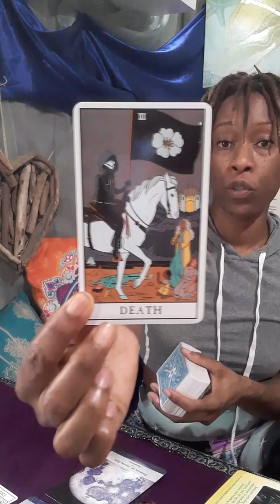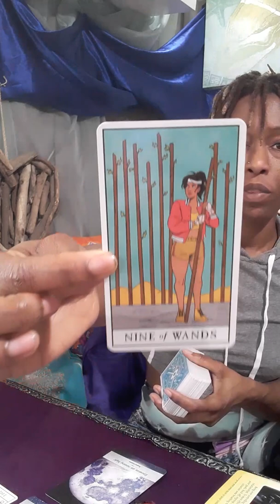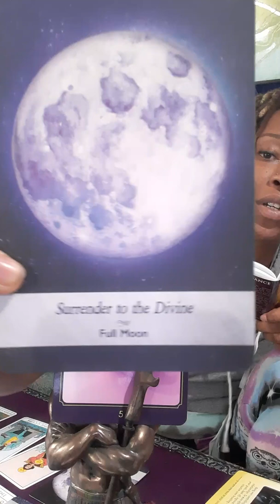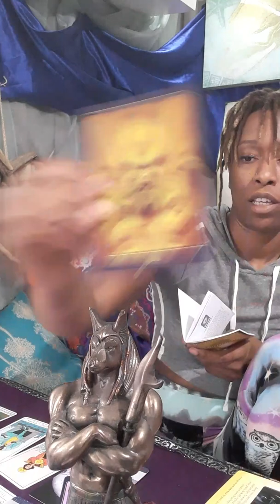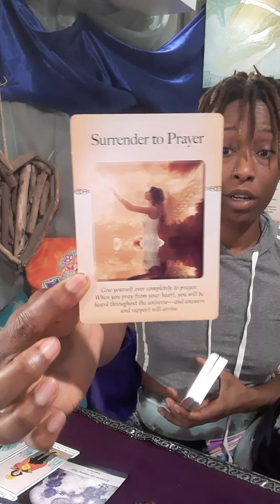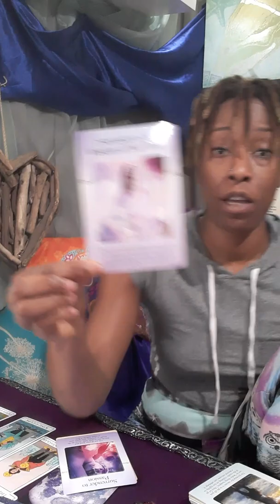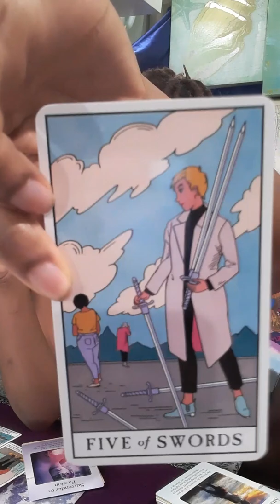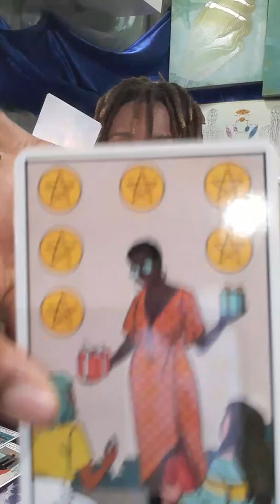Virgo in December: Immense growth spirituality and physically on the horizon. Maturity!